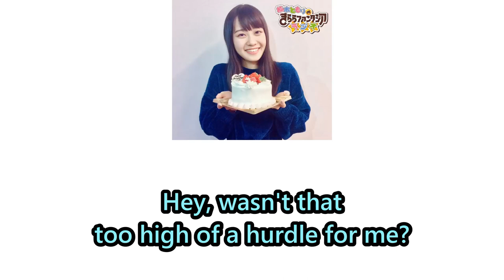[Eng Sub] Tomori Kusunoki's birthday message to her overseas fans - Tomoriru Candle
Happy Birthday Tomoriru! Your English is actually pretty good.